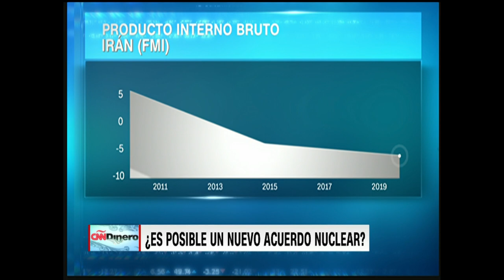¿Busca Europa un nuevo acuerdo nuclear con Irán después del ataque a suelo saudí?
En una declaración conjunta de los líderes de Gran Bretaña, Francia y Alemania culpan a Irán por los ataques de este mes contra Arabia Saudita y añaden que había llegado el momento de que Teherán comenzara las conversaciones sobre un nuevo acuerdo a largo plazo sobre sus actividades nucleares, regionales y de misiles. La discusión con Rafael Grossi, Embajador de los Organismos Internacionales en Viena y candidato a director general de la Organización Internacional de Energía Atómica.